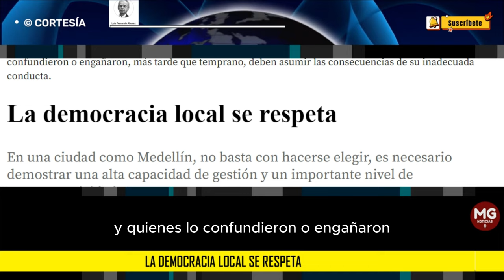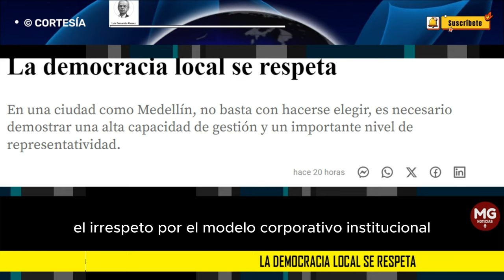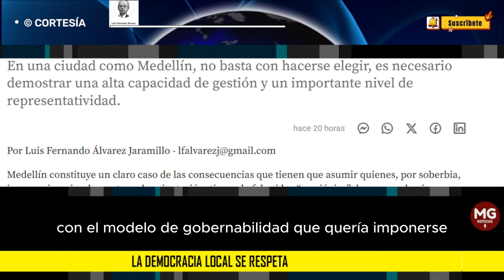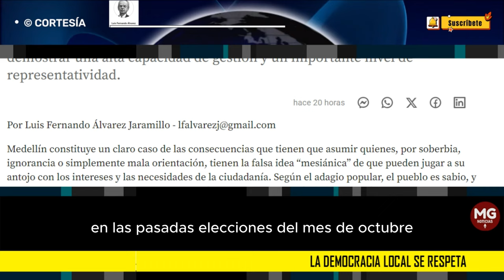LA DEMOCRACIA LOCAL SE RESPETA 🎯 Por Luis Fernando Álvarez Jaramillo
En una ciudad como Medellín, no basta con hacerse elegir, es necesario demostrar una alta capacidad de gestión y un importante nivel de representatividad.